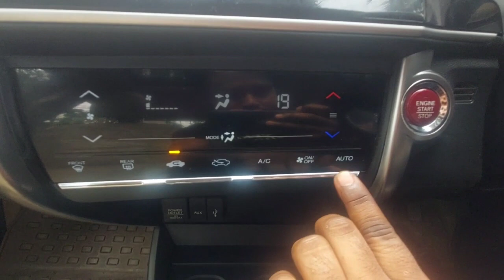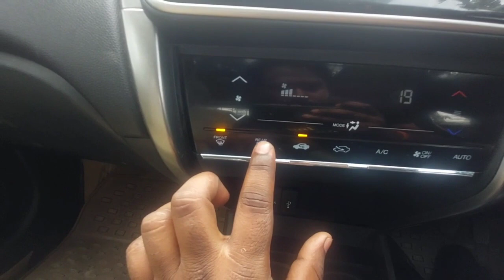Honda City Top Model || Lowest Price Of Honda City | Babu Motor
CAR NAME :- HONDA CITY VX i-VTEC

Car Features:-
                    1.Center Looking
                    2.Dual Air bag
                    3.Sunroof
                    4.Very Good Music System
                    5.Climate Control A/C
6.Push Button Start Etc.

Our Location:- NH 15 Hatilung Mohal Tiniali Bypass Road.. Near Saikia Auto